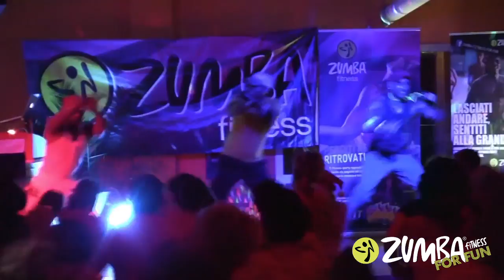Christmas Zumba Party 21 Dicembre 2013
Yuliel Perez Rivera - Zumba Fitness For Fun